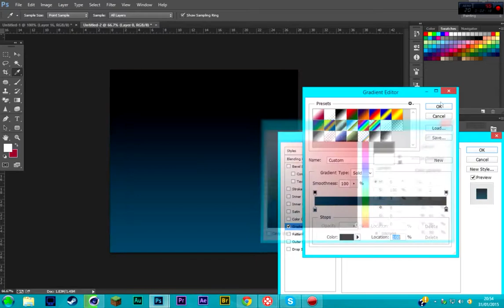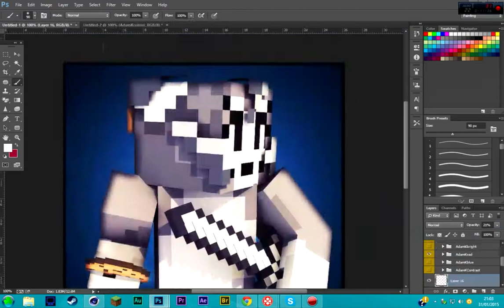Minecraft Profile Picture Speed Art - TheNoahCat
~Must Read Description!~

~Rules!~
Be patient for one
State your Minecraft username
Tell me your Skype or Google +
Have Decent content
Have more than 5 video's
That's it really :D